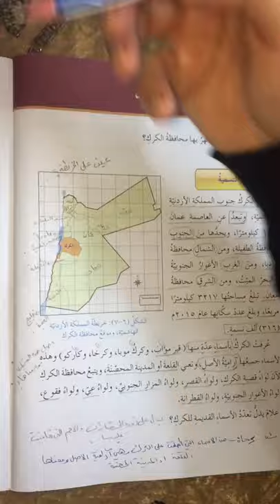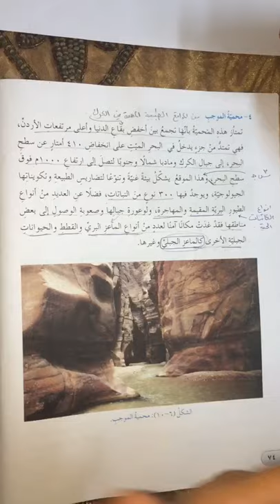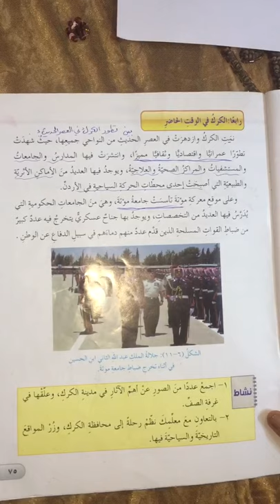الأربعاء_الحصة الثالثة_الصف الثامن_التربية الوطنية_الكرك